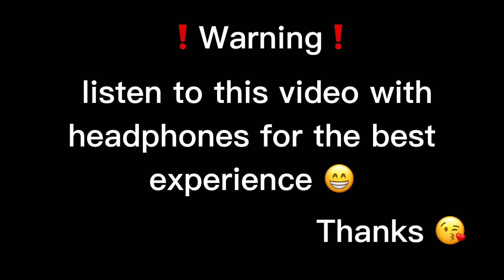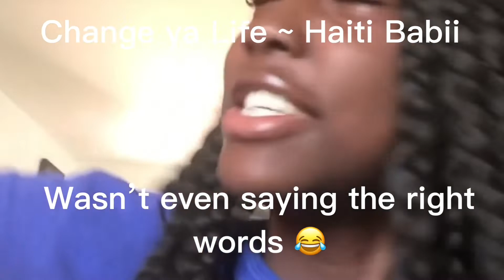LIT SUMMER PLAYLIST 💃🏿🐎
Hey✨

Watch in the highest quality (1080p)

Request Videos in the comments❤️

Sub goal~800